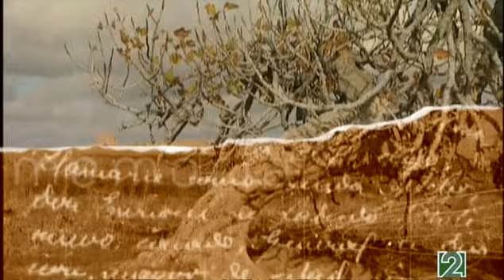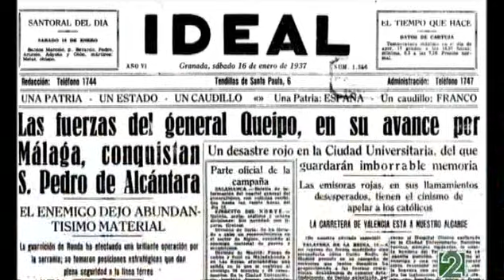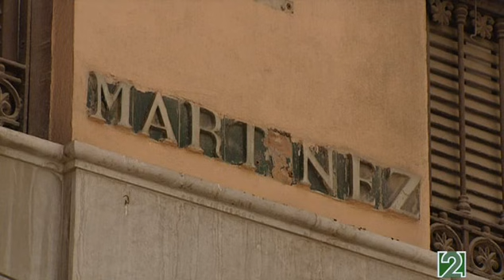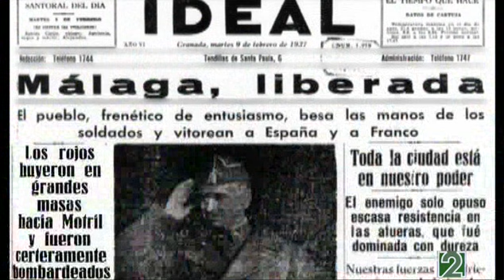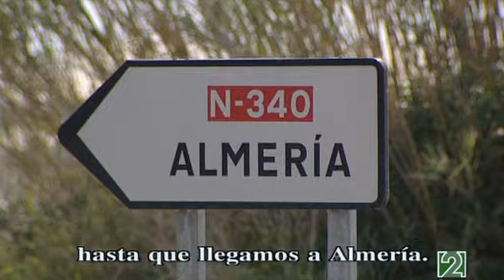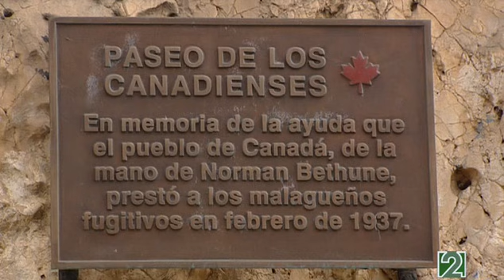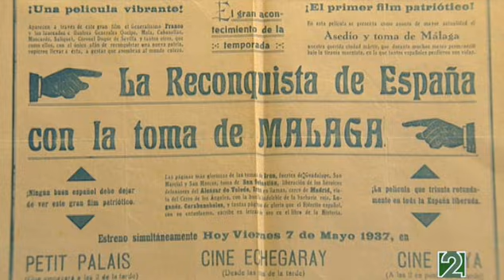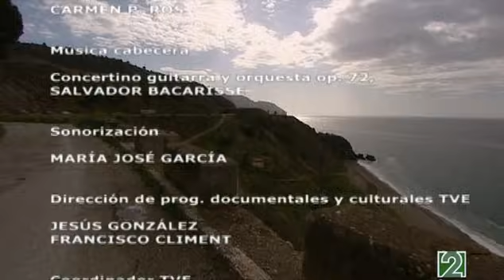La memoria recobrada - capítulo 4 - "La carretera de la muerte (Málaga, 1937)"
He aquí una de las entregas de una serie de cinco documentales retransmitida en su día por "la 2" de RTVE y que resulta imposible de localizar en "RTVE a la carta"...

Me impactó mucho ver un par de entregas en su momento, hace años, y creo que son una fuente de testimonios de primera mano que habían sido silenciados sistemáticamente durante años, o a los que no se ha dado la cobertura debida...

Colgarlo aquí es mi grano de arena, mi humilde contribución a la difusión de esta historia enterrada y a socavar la idea de que nuestro régimen político ha saldado las deudas adquiridas durante el que se dice que terminó hace ya unos treinta y tantos años...

Que no se pierdan